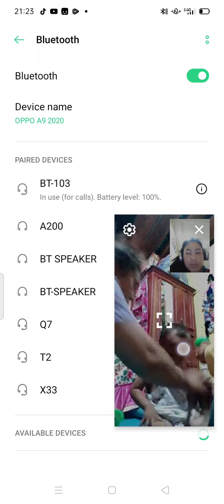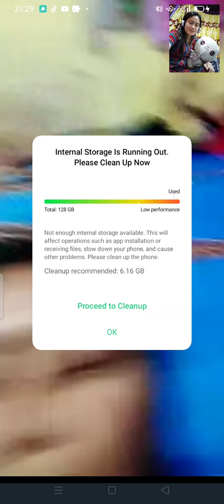Video Call Kampung